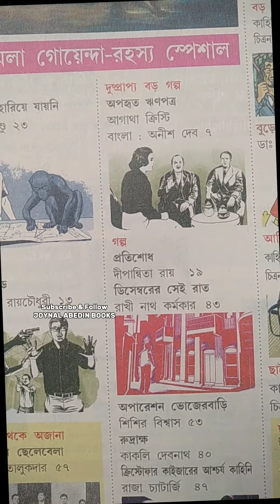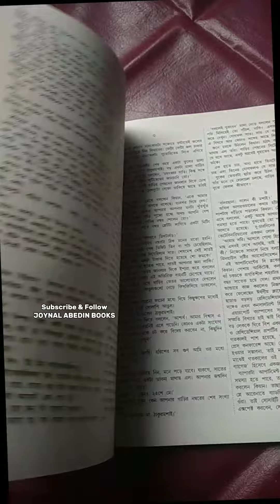কিশোর ভারতীতে কাদের লেখা আছে? @joynalabedinbooks / Magazine Review